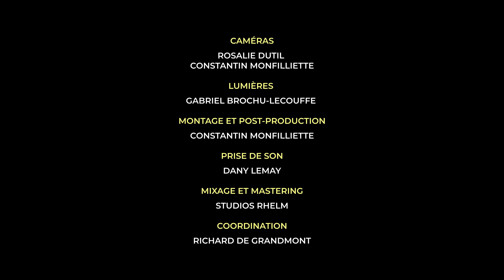Salomé Perli - Les Chants de l'Âme - Requiem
Cette performance a été enregistrée et captée en juin 2023 dans le cadre de la résidence de Salomé Perli au CEM, avec Gabriel Vinuela-Pelletier, Andréa Doucet, Réal Gagnon, Mathieu Létourneau, Luc Beauchemin, Guylaine Grégoire, Isabelle Harvey, Bernard Cormier, Charles Gagnon-Gilbert et Samuel Gaudreault.